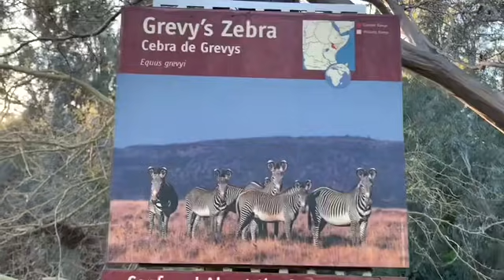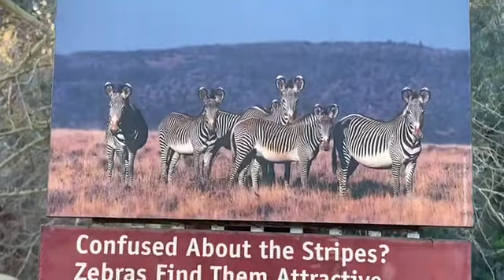シマウマ 家族 走ったり戯れたり💞 Zebra girls play and run ❤️🌸🔆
They are not mating. They are girls and play 💖
交尾ではありません　メス同士の遊びです💖

Grevy’s Zebra  グレビーシマウマ
ロスアンゼルス動物園　Los Angeles zoo

⭐️Kahlfani : Male Grevy Zebra
カルファニ　オス 7歳

⭐️Jamilla : Female　5歳
Alexandra
ジャミラ　アレクサンドラの母

⭐️Duni : Female　5歳
デュ二　オスベビーのママ

⭐️Alexandra Female Baby born April 2 2019
Father Kahlfani Mother Jamilla

⭐️Male Baby born April 24 2019
Father Kahlfani Mother Duni

Gravy Zebra is endangered species, and zoo try to bleed them.
グレイビーゼブラは絶滅危惧種です。

メスの赤ちゃん　４月２日２０１９年、
オスの赤ちゃん４月２４日２０１９年生まれ。